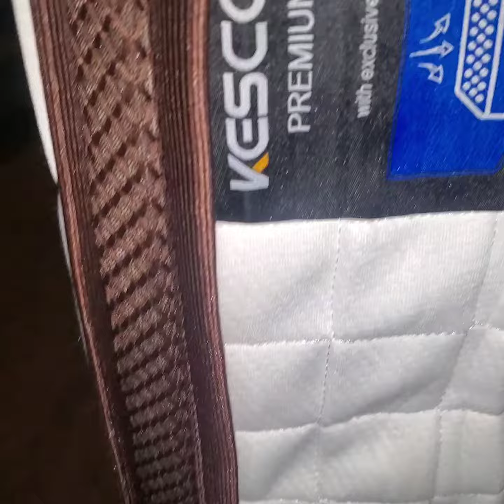Amazon mattress in a box